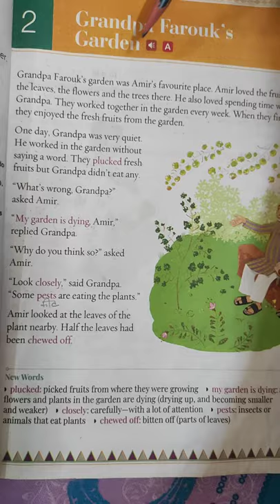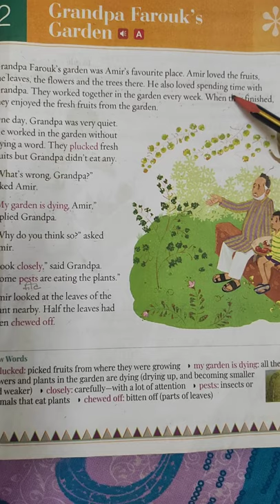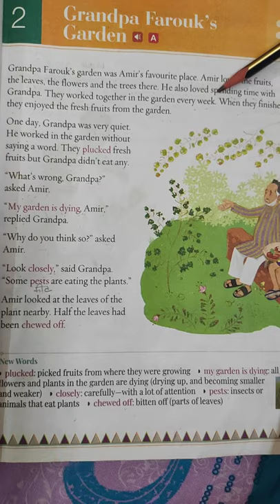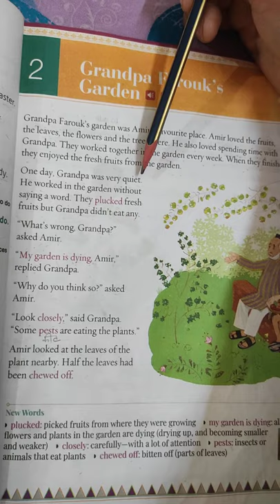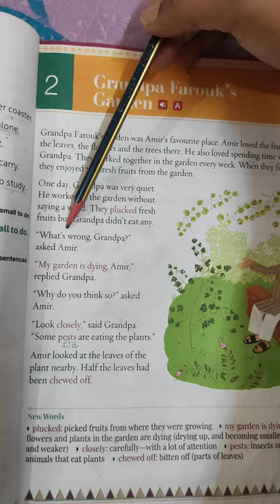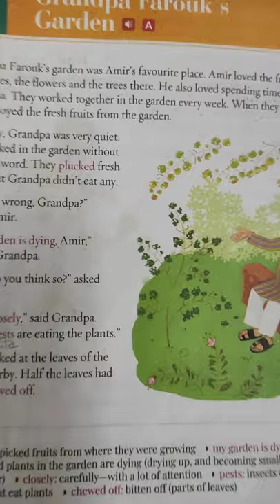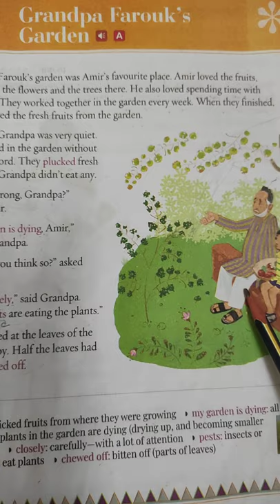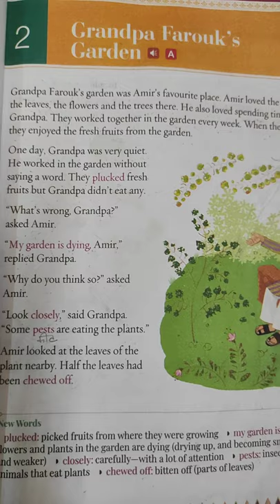Class 2nd English Ch-2